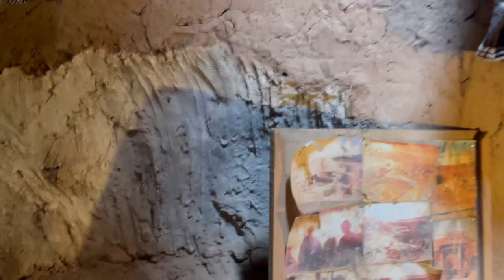Living in a BERBER AMAZIGH HOUSE IN MOROCCO 🇲🇦 Considerations 23/11/2022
⭐⭐  Hi 👋🏻 everyone, today I’m in Aït Ben Haddou - Morocco 🇲🇦. Ait-Ben-Haddou began as a fortified city, or ksar, along the caravan route between the Sahara desert and the present-day city of Marrakech. It is located on the side of a hill along the Ouarzazate River. The Ksar is protected by UNESCO as a World Heritage Site. I will be roaming all around the main Aït Ben Haddou medina Berber Amazigh village city alleys and i will visit the main Dar , in order to show you how interesting is from the inside. Here is my first experience living on a Berber Amazigh House !

✤ Welcome to “soghepardo”

You’re definitely in the CORRECT place if you’re looking for the best travel vlog content to brighten your day. I bring you to travel vlog videos, travel tips, how you can travel cheaply, travel guide, most of luxury places, traveling life in Europe and MORE.

I always try to entertain you by doing something new. I regularly upload awesome traveling tips and tricks videos.

⏰ Video Duration: 00:18:22